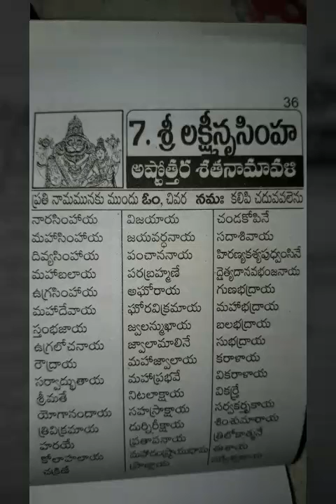Sri Lakshmi nrusimha astotthara satanamavali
From sakala devathala astotthara satanamavali book